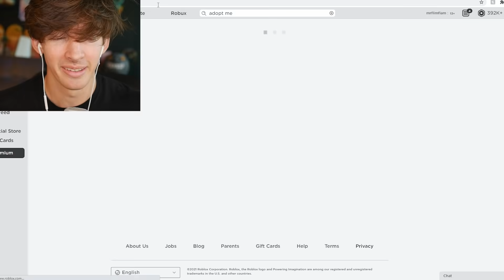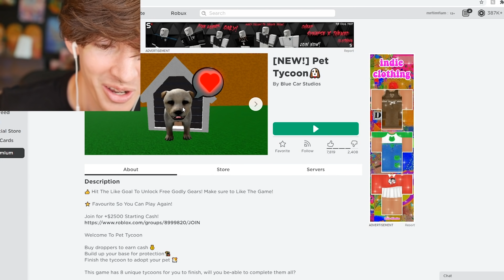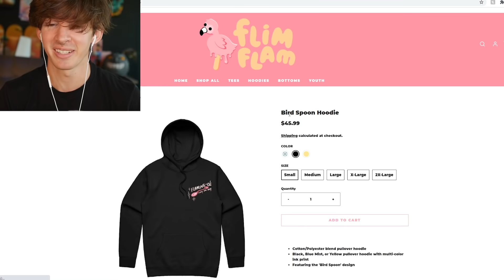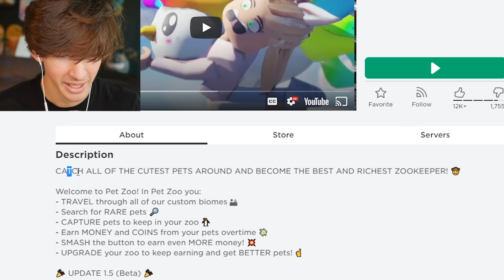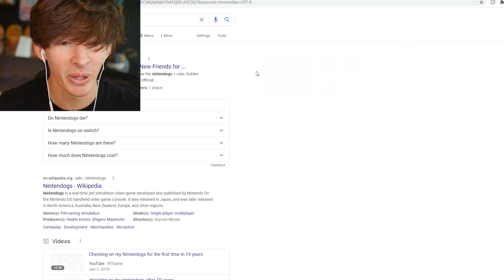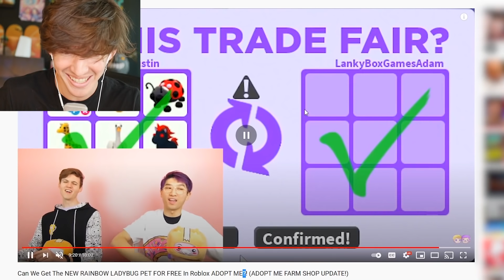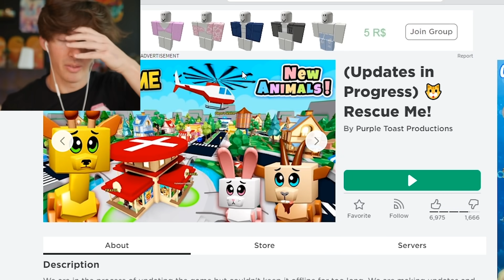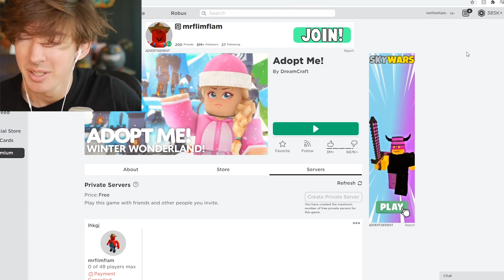Roblox pet games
use star code FLAMINGO or else
Today I play many Roblox pet games yeah leme know what other Roblox games I should do reviews of or something